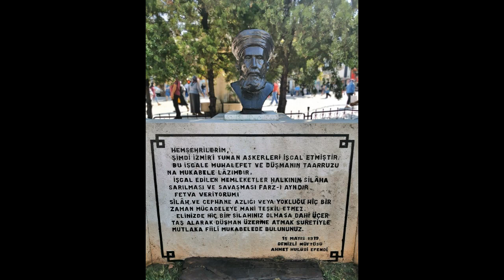Kurtuluş savaşındaki ilk Cihat Çağrısı I "Gerekirse taş fırlatıp vatanımızı savunacağız!"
"Gerekirse yerden taş alıp vatanımızı savunacağız!" I Fetva Verip Halkı Direnişe Çağıran İmam
Müftü Ahmet Hulisi Efendi'nin verdiği bu Fetva sonucunda Denizli'de direniş hareketleri başlamış, Atatürk'ün Samsuna varmasından 3 gün önce Hasan Tahsin'in ilk kurşunu sıkıp direnişi başlattığı aynı günde halk, düşmana karşı savunmaya geçmiştir.

Seslendiren İzmir Çimen
Hazırlayan Hasan Hüseyin B.